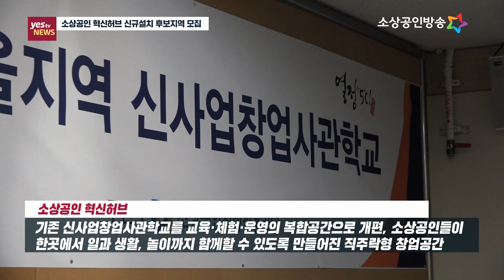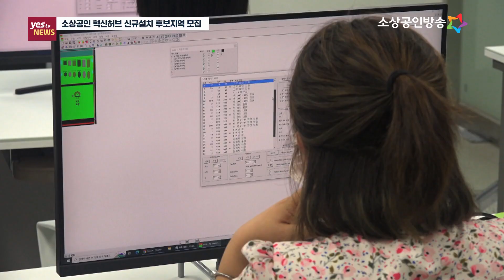[yestv뉴스] ‘직주락형’ 소상공인 혁신 창업공간 조성한다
중소벤처기업부와 소상공인시장진흥공단이 소상공인의 창업과 혁신을 지원하는 '소상공인 혁신허브' 신규설치 후보지역을 모집합니다. 소상공인 혁신허브는 교육과 체험, 운영이 한 곳에서 이뤄지는 복합공간으로 소상공인들이 이곳에서 일하고 생활하고 놀 수 있게 만들어진 이른바 '직주락형‘ 창업공간을 말하는데요. 중기부는 지역 유휴자산을 활용해 소상공인 혁신허브를 구축해 예산낭비를 막고 혁신허브를 지역 생활창업의 중심으로 만든다는 계획입니다. 이동규기잡니다.